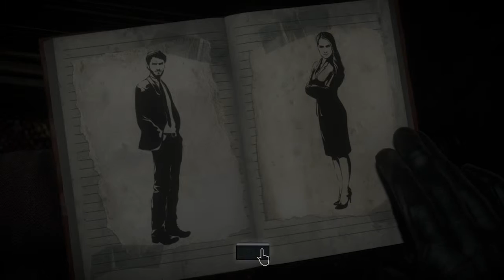I HATE NEEDLES!!! | Until Dawn PART 2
Enjoy the GAMES!

Thank you for your support and see you next Monday :D